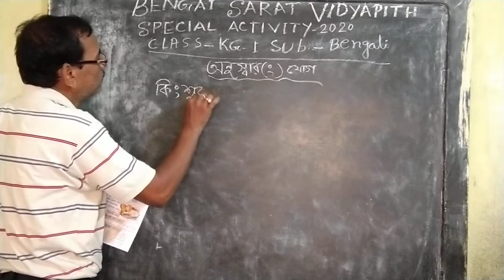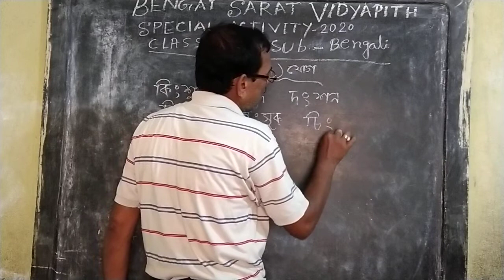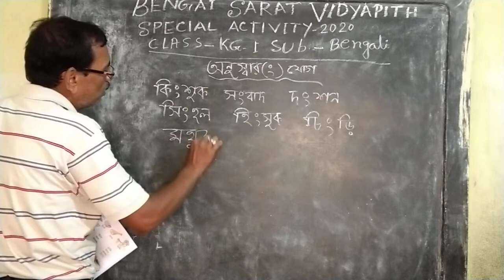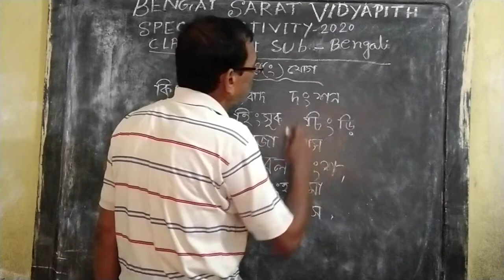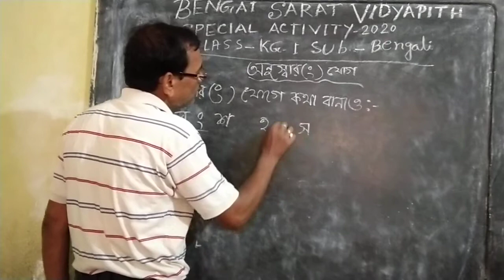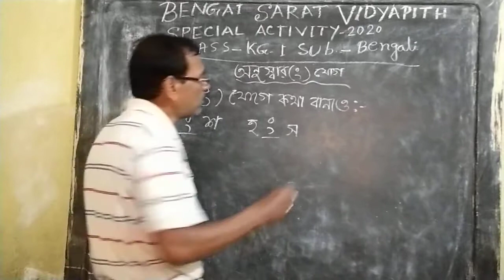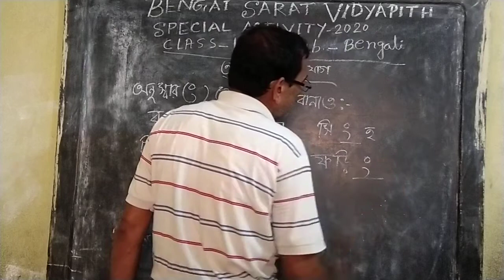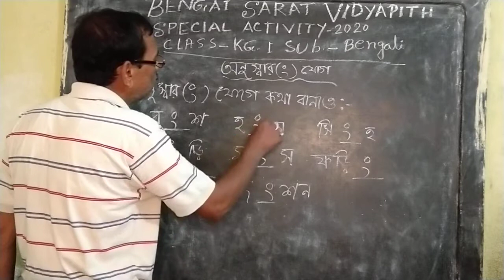SPECIAL ACTIVITY CLASS // K.G. - I // BENGALI // ONLINE CLASS